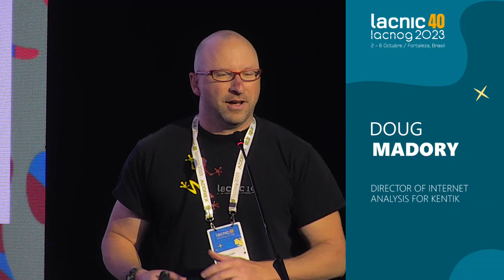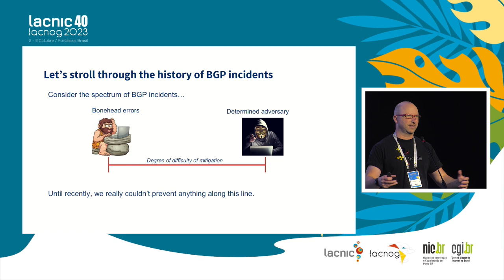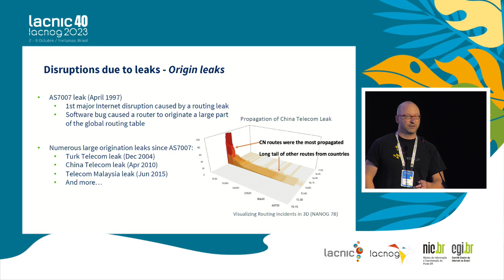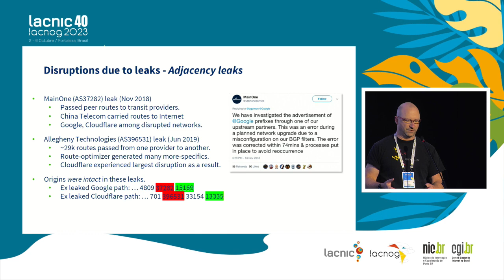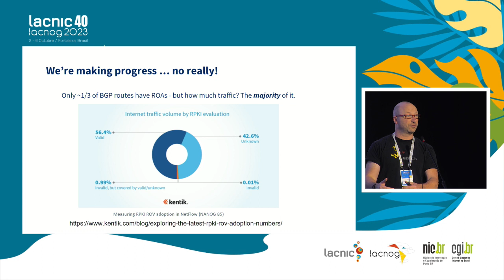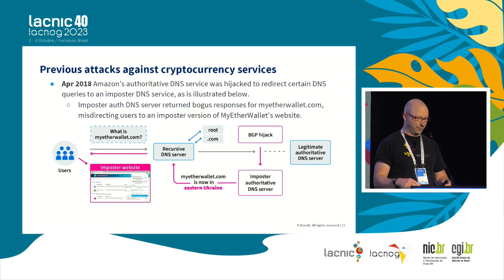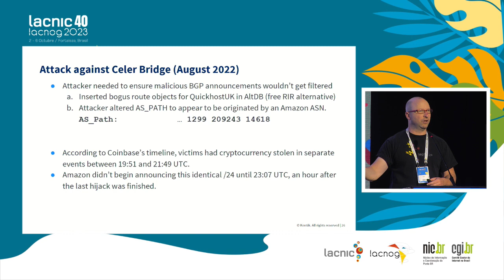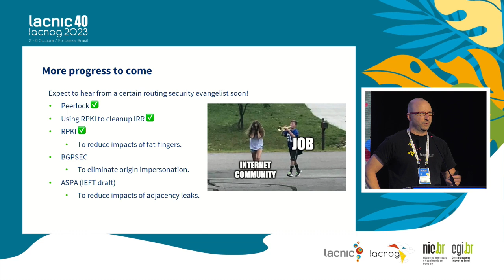Keynote: Uma breve história dos maiores incidentes BGP da Internet